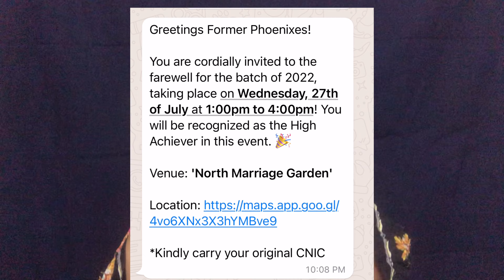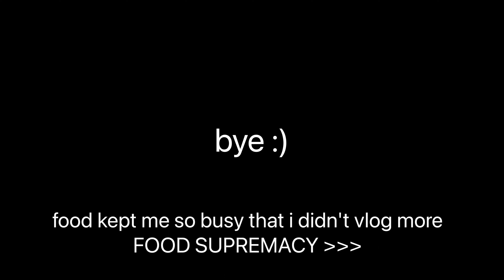Beghani farwell mai Mahrukh dewani | Highbrow College farewell